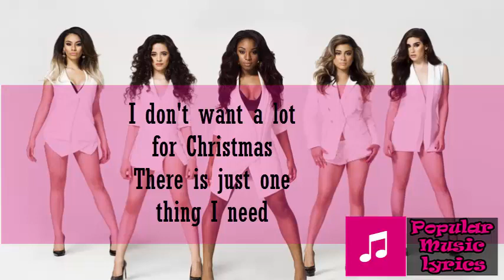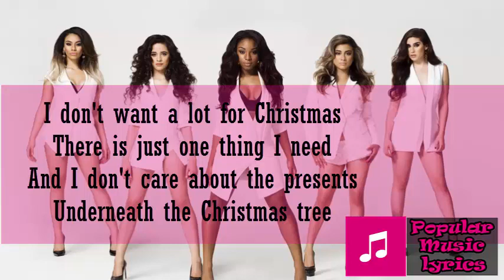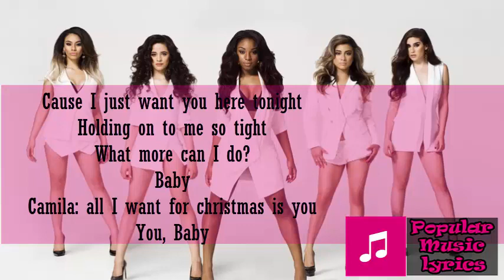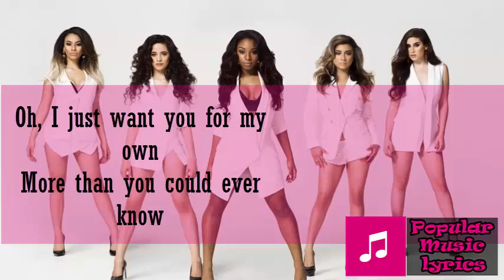Fifth Harmony - All I Want For Christmas Is You [Official Music Lyrics]